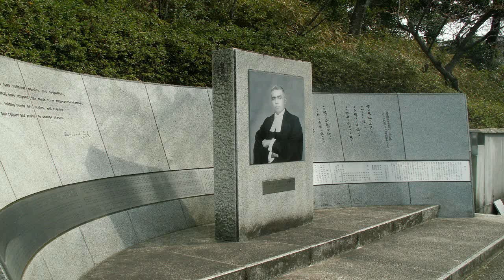Radhabinod Pal: The South Asian Who Was A Japanese Hero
Radhabinod Pal: The Forgotten Indian And The Japanese Hero

Special Thanks and Courtesy to Mr Sandipan Deb and livemint.com.

Today we are going to know about Justice Radhabinod Pal, a man venerated in Japan, India, and Bangladesh. Radhabinod Pal was born on 27 January 1886, at village Salimpur in Kushtia district, modern day Bangladesh. He passed the Entrance Examination in 1903, and F A Examination in 1905 from Rajshahi College, of Modern Day Bangladesh, with distinctions.

Not many people today remember Radhabinod Pal. To the small numbers, many more may have been added recently, by the 2016 miniseries Tokyo Trial, available on Netflix, in which Irrfan Khan plays ‘Pal’.
In 2007, on a visit to India, Japanese Prime Minister Shinzō Abe paid tribute to Pal. In 1966, Pal was awarded the Order of the Sacred Treasure First Class, by the emperor of Japan. There is a monument dedicated to Pal at Tokyo’s Yasukuni shrine.
Pal was a judge on the International Military Tribunal for the Far East (IMTFE),  set up by Allied powers, post-World War II, to try Japanese leaders for, “war crimes".
Pal was the sole dissenting judge, who exonerated all the arrested suspects of all charges.
The charges were categorized into classes A, B and C. The class A charge involved crimes against peace (waging aggressive war). Classes B and C charges covered conventional war crimes, and crimes against humanity, respectively. There could hardly have been any doubt, in anyone’s mind, what the judgement of the tribunal would be. The war was over, the Allies had won, and history would be written by the victors.

But Pal refused to be the token Indian on the bench.
He surprised—rather, shocked, embarrassed and angered—his colleagues. Pal pointed out that the tribunal could not apply the class A and class C charges—crimes against peace and crimes against humanity—with retrospective effect. There were no such crimes listed under international law, when Japan had gone to war, so Japan could hardly have broken any law. By trying the defendants under these charges, the tribunal was going against every accepted legal procedure. The indictments themselves were invalid.
The very charter (known as the Tokyo Charter) that set up the tribunal, transgressed the fundamental rules of international law, said Pal.
Pal’s arguments were strong enough, to influence the French and Dutch judges; they submitted separate dissenting notes, though agreeing with the majority judgement of finding the defendants guilty.
He wrote, “We cannot afford to be ignorant of the world, in which disputes arise."
In his judgement, Pal questioned the very moral right of the Allies, to condemn Japanese imperialism, when large parts of humanity had been colonies of British and other Western powers, for two centuries or more. Japan was a country with no natural resources of its own, he pointed out, and in annexing territories in East Asia and establishing protectorates, was merely following the Western example.

Dr. Radhabinod Pal is revered in the history of Japan. There are roads named after Mr Pal in Tokyo, Japan. Roads, museums, and statues in Kyoto, and a research center, at the University of Japan.

Hello & Peace. A very warm welcome to this channel. Please feel free to say what you would like to see in this channel in the comments section.
Please say your opinion in the comments section below.

PLEASE NOTE: Any of the views expressed by the author do not necessarily represent the views of this channel, or any other projects it may have or intend to do. Views expressed at this Channel or in any of its videos, blog posts, comments, emails, "likes", or web content do not necessarily reflect the views and beliefs held by this Channel or any of its stakeholders including its staff, participants, volunteers, subscribers, commenters, or affiliated organizations.

Please advice and suggest on how to improve this channel.
ALL THE BEST WISHES AND WARMEST REGARDS.
Cheers. Peace.